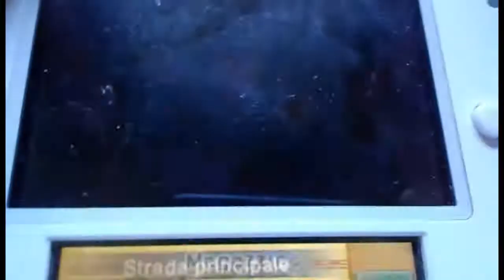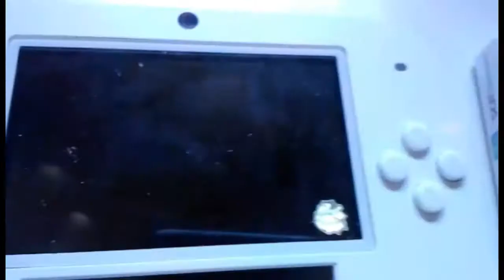Recensione ever oasis